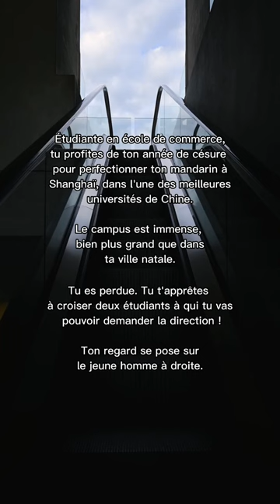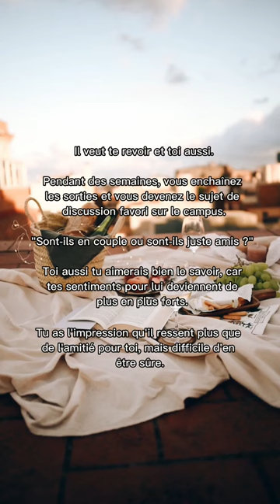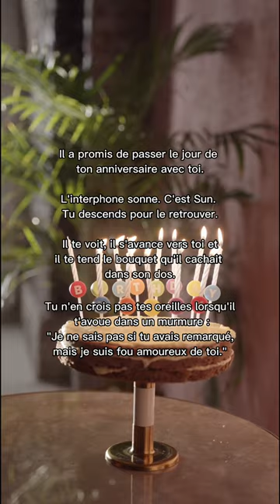[IMAGINE] Campus romance - Xu Zhin Bin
Imagine, tu es étudiante d'échange dans une université en Chine et tu tombes amoureuse.

Ceci est une fiction sous forme de vidéo. Faites pause pour lire.
C'est ma première tentative, j'espère que ça vous plaira.